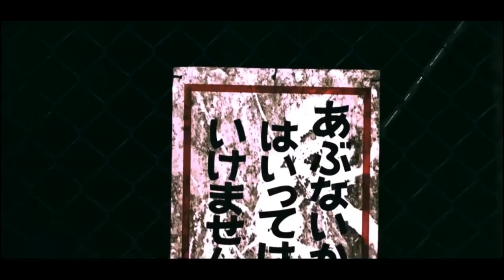Phonk Drift? / Дрифт Sweet Dream, Japan / Rare Vids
Sound:
1. FVDXVD – I Ain't Playin Smoked Out (Feat. AxelBloodyAxel)
2. DJ Tape – Rollin Thru My Hood Mix